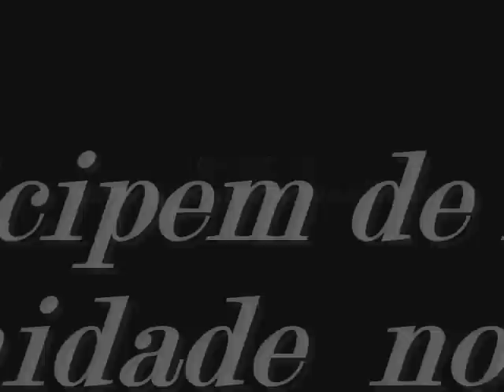Os Nazireus - Deus é Fiel (ao vivo)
OS NAZIREUS ... louvando um dos  sucessos nacional do 1º cd intitulado "Debaixo da sombra"...
"Deus é Fiel" (live)...